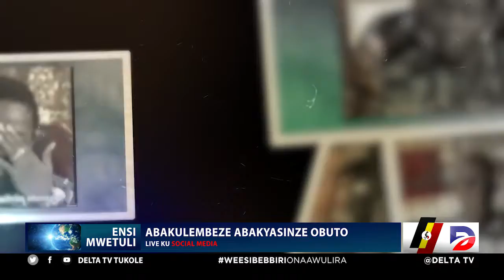ABAKULEMBEZE ABAKYASINZE OBUTO MU NSI